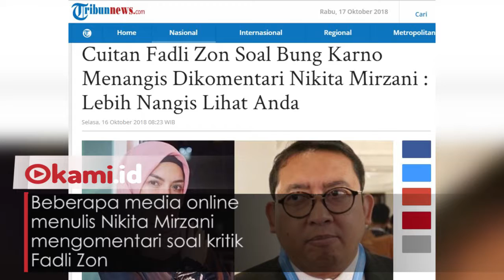Fadli Zon Siapa Nikita Mirzani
Wakil Ketua DPR RI Fadli Zon mempertanyakan siapa sosok Nikita Mirzani

Di  akun twitter-nya @fadlizon, dia menanggapi sebuah link berita 'Nikita Mirzani Unggul 2-10 atas Fadli Zon'